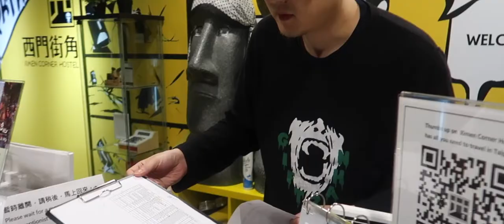Taiwan Travel Vlog | Josh Whyte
I hope you'll enjoy this vid!

* Add me on Snapchat: maputijoshua